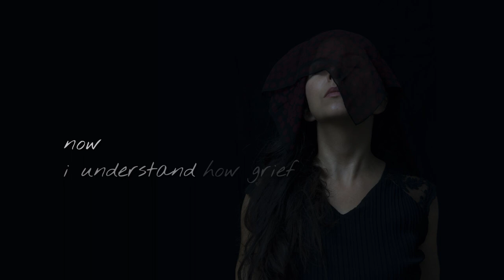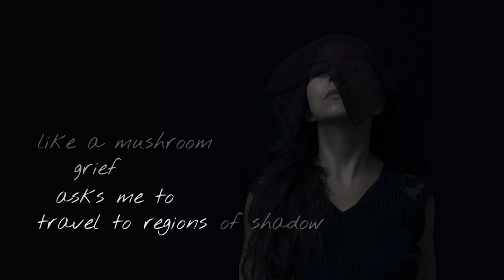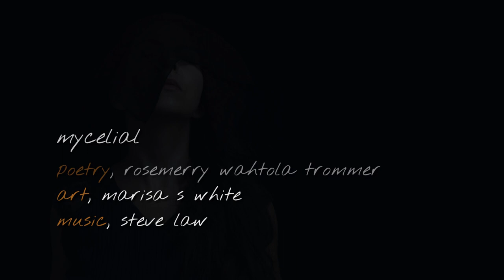Mycelial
Poetry by Rosemerry Wahtola Trommer
Art by Marisa S. White, "Mourning Morning"
Video by Tony Jeannette

"Mycelial" is a track on DARK PRAISE, a spoken-word album that honors the dark and how it opens us to creativity, passion, intimacy, revelation, dreaming, receptivity, self-discovery and connection. As Rosemerry explores in this poem, there are ways the dark helps us meet grief, and how grief is an essential part of our growth and evolution. "Mycelial" is available for download on Spotify, iTunes, and more. The album is available for purchase on Band Camp.

Now I understand how grief
is like a mushroom—
how it thrives in dark conditions.
How it springs directly
from what is dead.
Such a curious blossoming thing,
how it rises and unfurls
in spontaneous bourgeoning,
a kingdom all its own.

Like a mushroom,
most of grief is never seen.
It grows and expands beneath everything.
Sometimes it stays dormant for years.

Grief, like a mushroom,
can be almost unbearably beautiful,
even exotic, delicate, veiled,
can arrive in any shape and hue.
It pulls me closer in.

Like a mushroom, grief
asks me to travel to regions
of shadow and dim.
I’m astonished by what I find—
mystery, abundance, insight.
can be wildly generative.
Not all growth takes place
in the light.
 --Rosemerry Wahtola Trommer